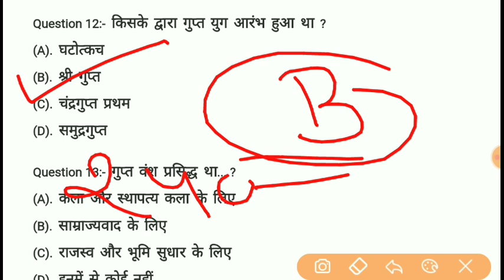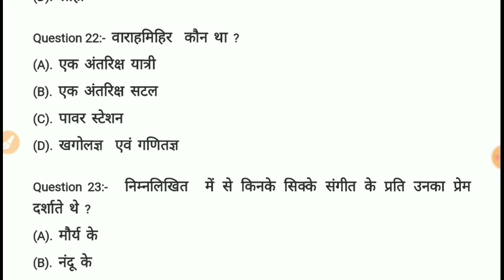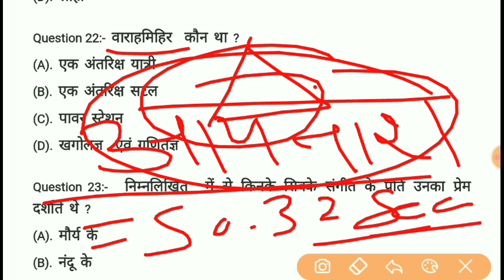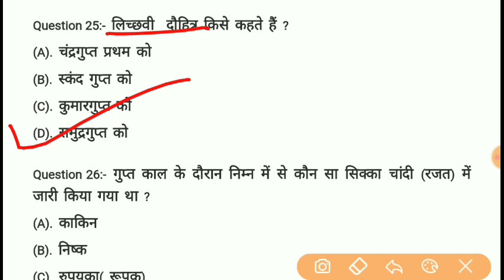7300 GK/GS [गुप्त एवं हर्षवर्धन का काल Chapter- 7] IN HINDI RAKESH YADAV 7300+ BOOK ||YT Study Zone